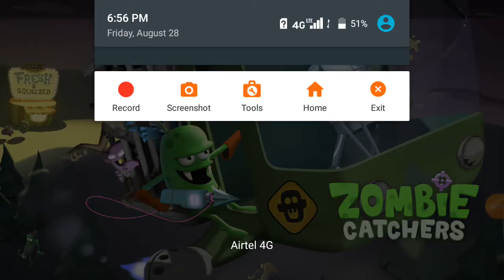Laxman gamer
Zombie catches level 82